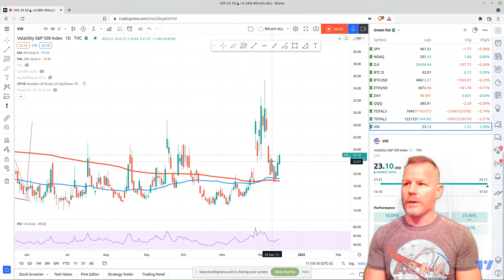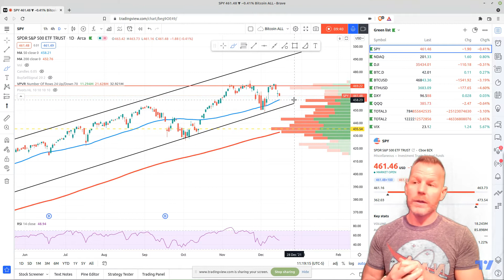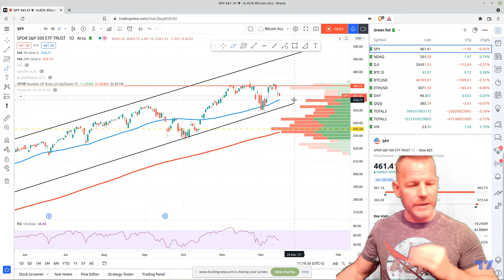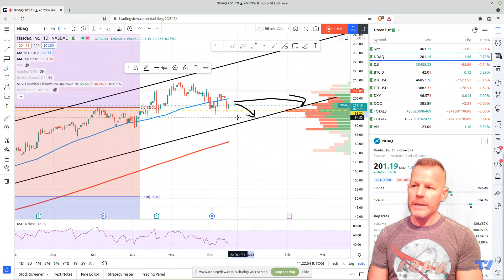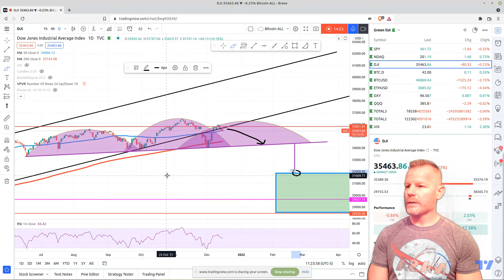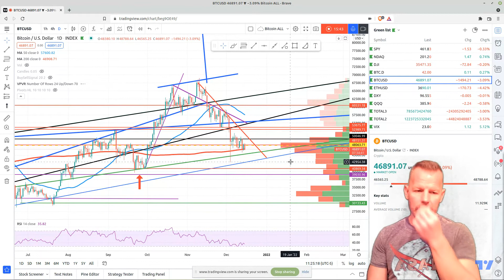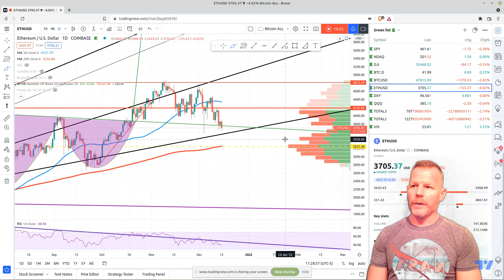Daily Crypto Market Update - All about the FOMC!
In this video:

* We discuss Fed potentialities and future actions
* What will the Fed do to tackle debt?
* What will the Fed do to tackle inflation?
* How this will influence market sentiments?
* How the Fed will alleviate fears?
* How this spills over into the crypto space and influences sentiment here.